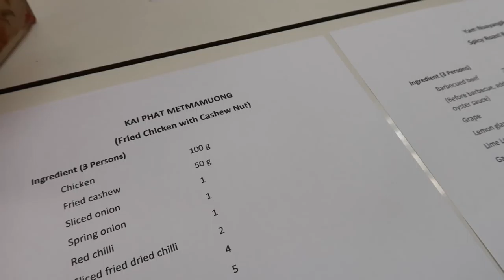ON CUISINE THAILANDAIS (3/15)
ON CUISINE THAILANDAIS

Adresse : 2nd fl. Saranjai Bldg. rM.  17|7 Sukhumvit 6 rd . Bangkok
1 Lesson 2 menus 700 THB

MUSIC
Musique proposée par La Musique Libre

XOXO

Hasna B